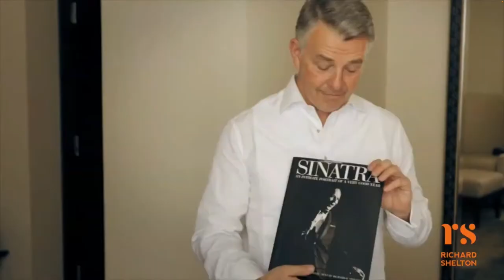Richard Shelton, Multi-Award-Winning British Actor & Singer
Some things just never go out of style - like the little black dress, pearls, and Frank Sinatra.
They are called “classics” for a reason.  And, Richard Shelton has perfected the art of keeping the classics fresh.  The award-winning singer and actor spills detail about his new album and the uncanny connection he shares with ‘Ol’ Blue Eyes.’